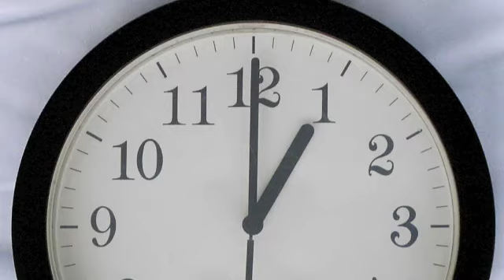Shower Man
This is a song dedicated to all those touched by Jerry.  Understand that this is a spoof.  We do not condone his actions.